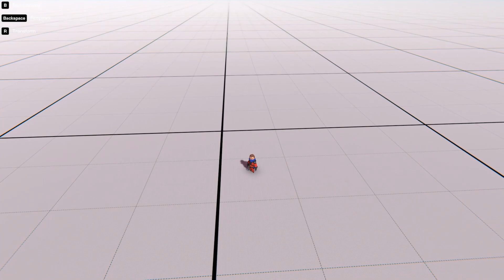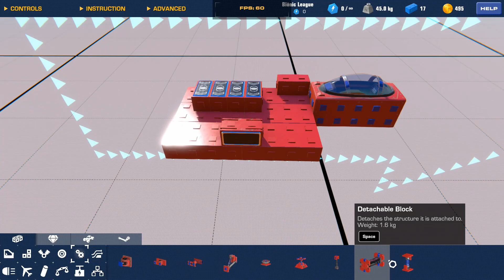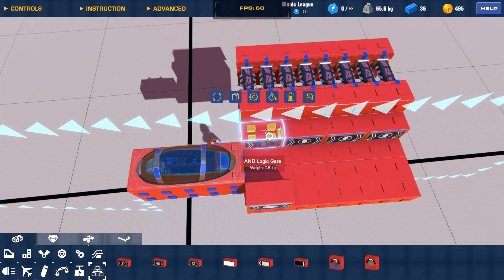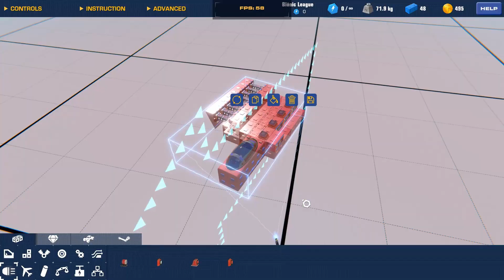MAKING AI DRAW A SQUARE !!! -Trailmakers